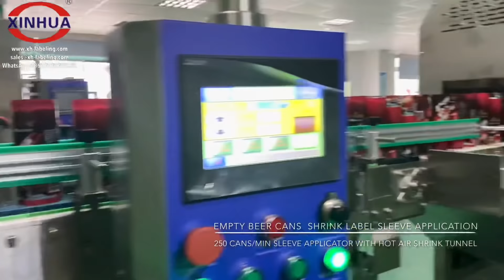Empty Craft Beer Cans Shrink Sleeve Applicator and Hot Air Heat Shrink Tunnel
XINHUA Shrink Sleeve Labelling Machine and Recirculation Hot Air Heat Shrink Tunnel for Empty Craft Beer Cans

Main Features of Empty Beer Cans Shrink Sleeve Labelling Machine Line

1. empty can sleeve speed up to 250 cans per minute
2. empty can hot air shrink beautiful well distributed shrinkage
3. Good control of sleeve cutting and sleeve precision
4.   Effectively remove static electricity of shrink sleeve
5.   total dry shrink without any moisture or humidity

Empty Can Shrink Sleeve Labelling Machine Line Configuration
1. Pallet feeding conveyor.
2. Shrink sleeve engine
3. Hot air heat shrink tunnels
4. Re pallet can conveyors

Empty can supplier or brewery , this line is suitable for both

Easy feeding aluminium beer cans pallet on conveyors, use multi lane conveyors to separate cans into different lane with different speed

Shrink sleeve applicator suitable for most popular cans such as 12oz and 16oz cans ,whether it’s printed sleeve or clear sleeve ,the machine mark sensor is able to detect to cut and the sleeve servo will send the sleeve with a perfect single cut sleeve in suitable length.

Recirculating hot air heat shrink tunnel
We don’t use water steam to shrink the empty cans, because water steam will cause moisture and humidity outside and inside of the cans after steam shrink which is no good for a dry shrink requirement of empty can shrink sleeve labeling.

We design and build a special hot air shrink tunnel for empty aluminium beer cans. The shrink tunnel is able to generate recirculated hot air on  every angle of the the cans. Whether it’s can neck or can bottom ,this tunnel delivers a nice and well distributed shrinkage appearance on empty cans without dead ends.  And it is totally dry shrink. Customer don’t need to worry about any water steam pollution inside of the cans or the can rust.

Can Repallet conveyor, after can come out of the shrink tunnels , they gather together and line up. For the next repallet process